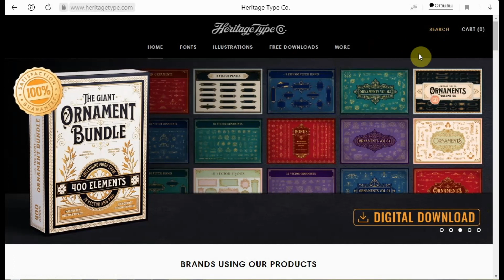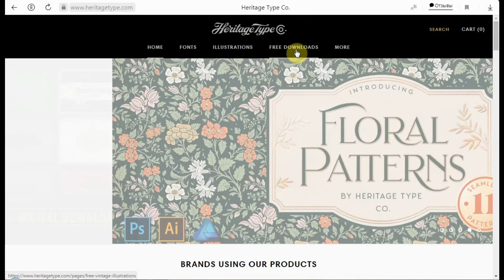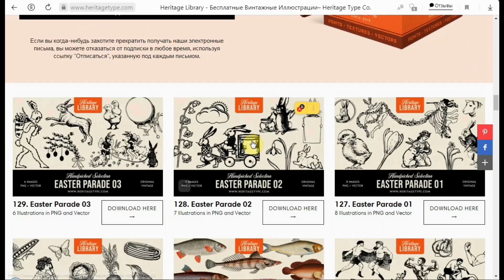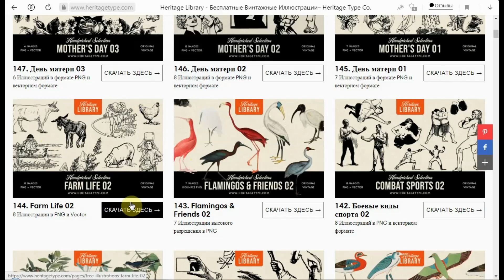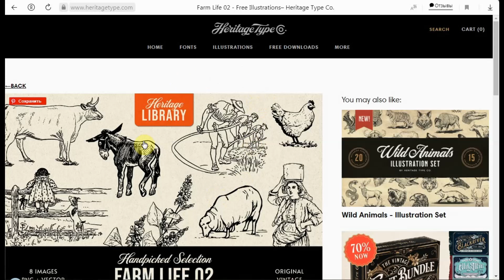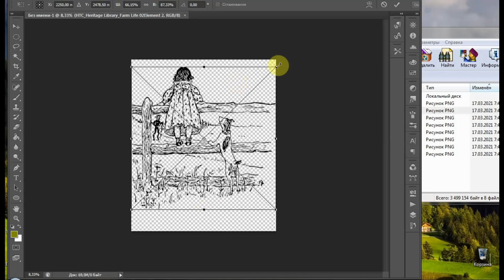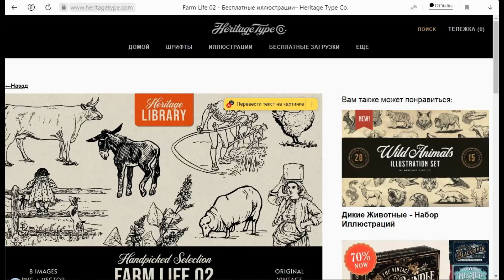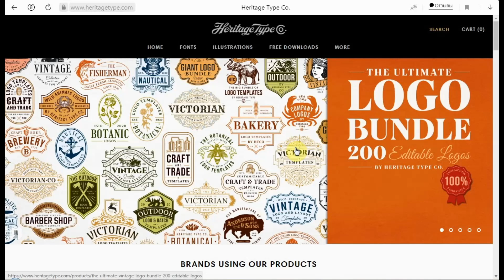Heritage Type Co. - Поставщик Шрифтов, Иллюстраций для Печати по Требованию / Коммерческая Лицензия💰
️ ✔️ В этом видео познакомимся с сайтом "Heritage Type" на котором можно скачать бесплатные векторную графику и иллюстрации в Винтажном стиле👇👇👇
️ ✔️ Здесь есть более 1000 высококачественных изображений для Коммерческого Использования на сайтах Печати по Требованию.
️ ✔️ В видео разберем пример с фотошопом, как объединять картинки, чтоб получить индивидуальный дизайн.
✔️ Здесь каждый найдет качественные, бесплатные и легальные изображения для использования в коммерческих проектах и продавать эти дизайны в виде принтов, для футболок, кофейных кружек, одежды и холстов!
✔️ Используйте эти изображения на платформах Печати по Требованию, таких как  Etsy, Redbubble, Teepublic, Merch by Amazon и других Платформах.

✔️ Предлагают высококачественные шрифты для отображения, которые выделяются благодаря своему художественному и точному исполнению – всегда в соответствии с традиционным дизайном шрифта в современной интерпретации...

✔ Heritage Type Co. - литейное производство шрифтов, специализирующееся на винтажном дизайне шрифтов и поставщик графики, чтобы возродить любовь к художественному дизайну в современном мире, насыщенном технологиями.

✔ Генератор изображений Искусственным Интеллектом, чтобы преобразовать Текст в Изображение.
👉📌 CF Spark Writer (AI Text Generator) для Статей и Создание Книжки

✔️ СЕРВИСЫ ПЕЧАТИ ПО ТРЕБОВАНИЮ:
👉 РЕГИСТРИРУЙТЕСЬ и ЗАРАБАТЫВАЙТЕ!💰​

👉 Эти компании имеют свои определенные товары, на которых вам нужно размешать только свой дизайн и продавать их.
✔️ Все остальное за вас сделают эти компании. Упакует и отправит!
💰 А вам останется получить свою прибыль!